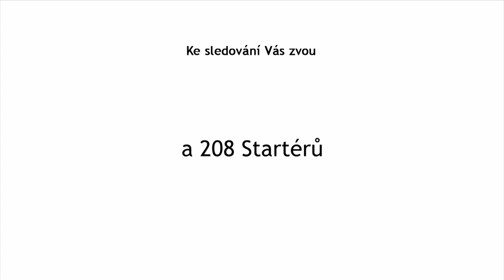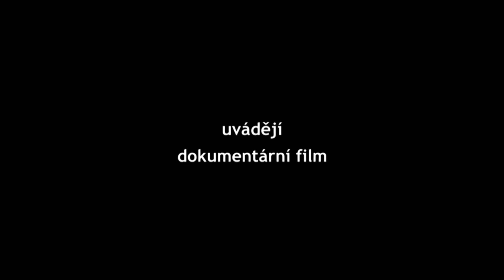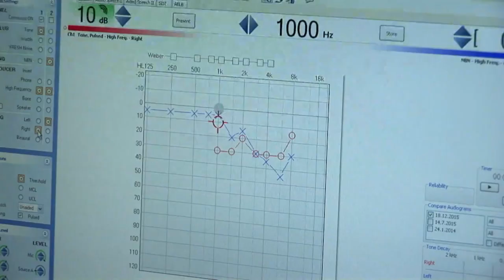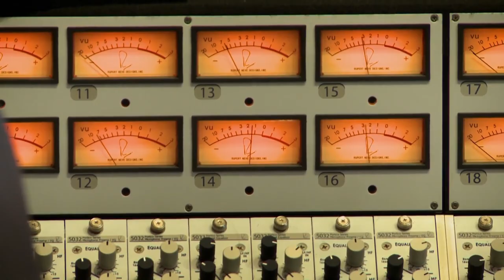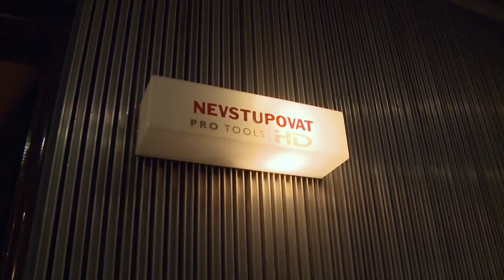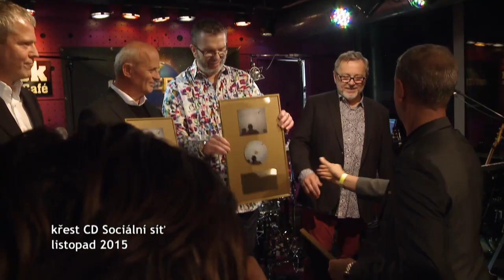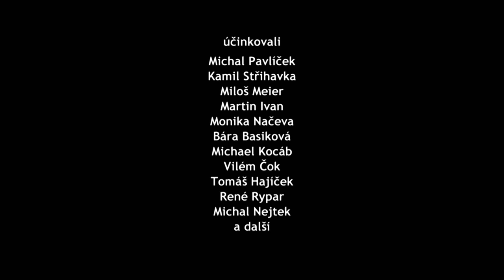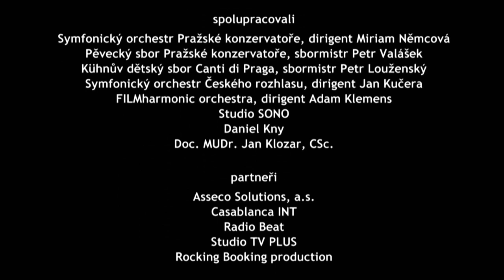Srdeční záležitosti Michala Pavlíčka - dokumentární film (2016)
Dokumentární film o fenomenálním českém kytaristovi a skladateli nejen rockové hudby (2016).

Režisér Miloslav Doležal začal s Michalem Pavlíčkem natáčet formou časosběrného dokumentu již v roce 2010 s plánem dokončit film k šedesátinám fenomenálního kytaristy a hudebního skladatele, tedy k 14. únoru 2016.

Pracovní tempo Michala Pavlíčka v daném sledovaném období bylo maximální. Stihl zpracovat hudební témata k filmu Odcházení v režii Václava Havla, zkomponovat hudbu k několika českým televizním seriálům, ale také například pro britskou BBC, která ho přizvala jako autora hudby ke spolupráci na seriálu Merlin. Koncem roku 2010 Michal vydal své dlouho očekávané trojalbum Srdeční záležitosti, absolvoval sérii akustických koncertů, turné znovuzrozeného Pražského výběru i legendární Stromboli, obnovil sestavu BSP i natáčení hudebního pořadu Na Kloboučku… To vše přesto, že ho současně provázely i vleklé zdravotní problémy.